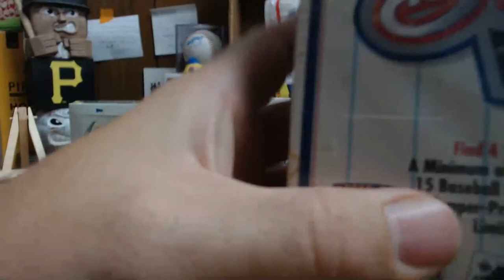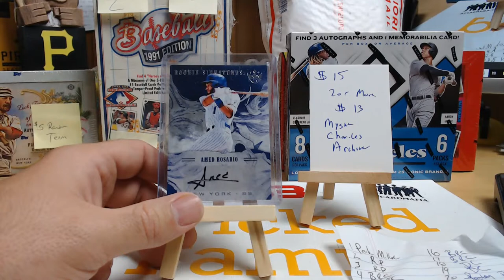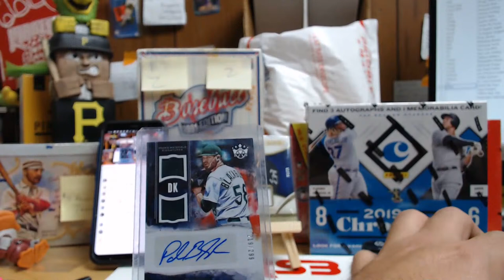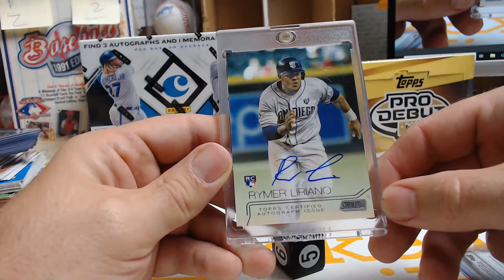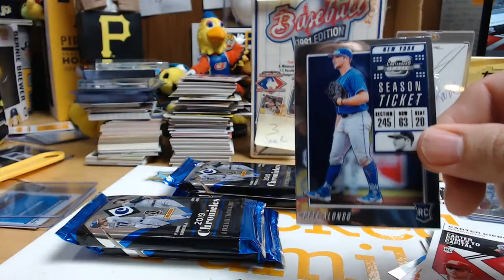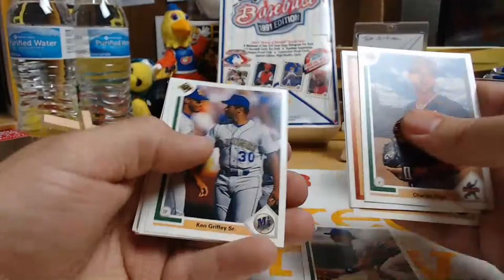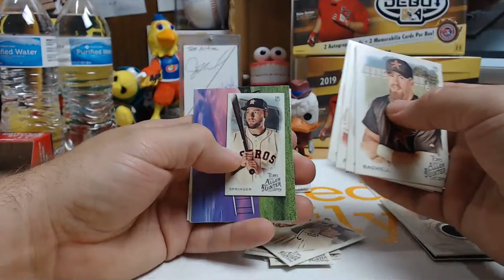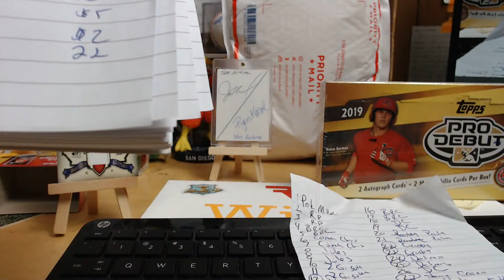FRIDAY FUN DAY BREAKS AND AUCTION LETS GO LETS GROW!!!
BREAK
BALLER MYSTERY BAG
2019 CHRONICLES
2019 TOPPS ARCHIVES
$15 RANDOM TEAM 2 or more $13